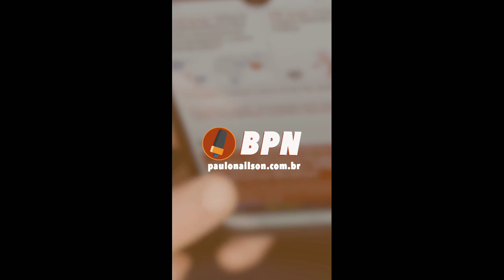Messianismo Político/ Adilson Ferraz